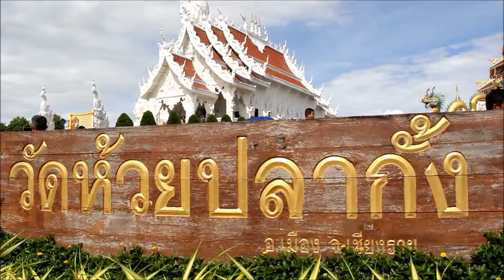มุฑิตาจิต-พอจ.พบโชค-พระไพศาลประชาทร